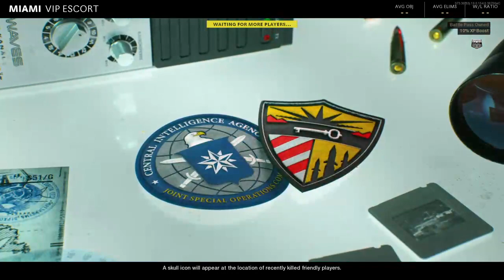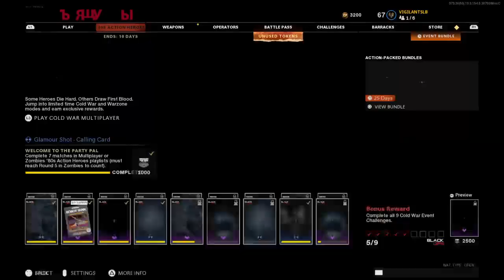Call of Duty - Cold War